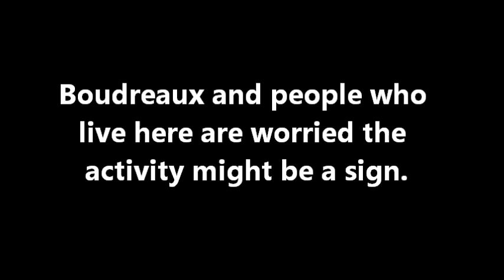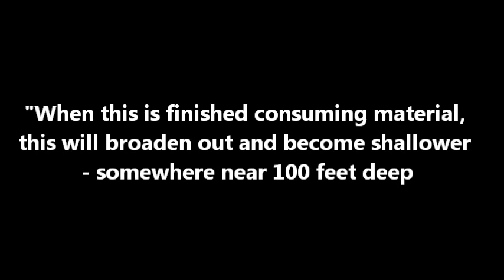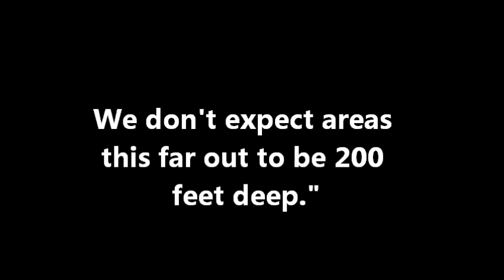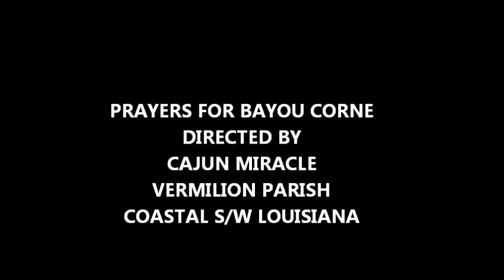CRACK IN BAYOU CORNE SINKHOLE BERM CONCERNS RESIDENTS- OCT 29,2013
WAFB-9